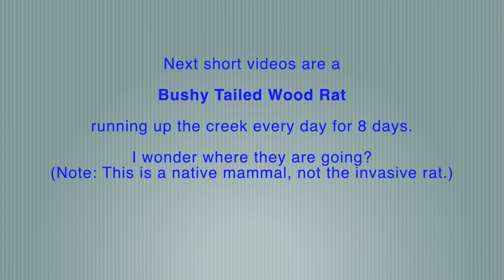Spring wonders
Not too many bears out yet (or at least not in front of my cameras). But the fawns are alway cute. And the Woodrats? I was hoping for birds in the creek, but I got these amazing mammals instead.